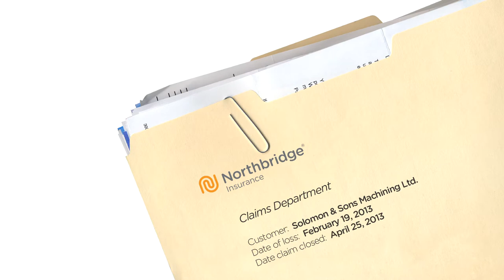Northbridge Insurance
Northbridge Insurance came to the rescue of Solomon + Sons after a tragic fire that almost took their business. In less than a week, Northbridge got their business back up and running. Thanks to the hard working people of Dryden Ontario who welcomed me and Northbridge Insurance who helped bring this heart felt story to life.